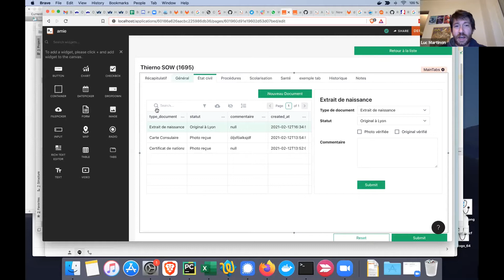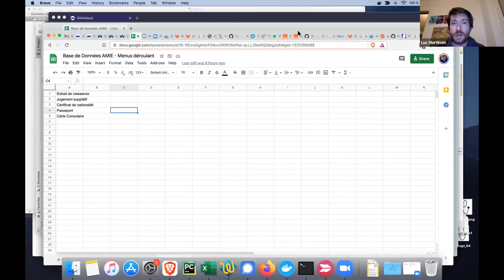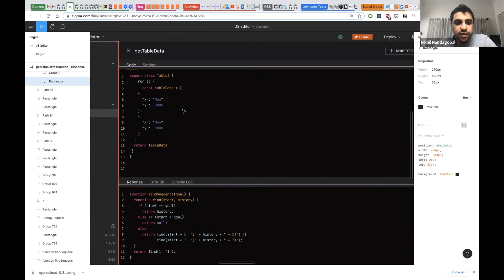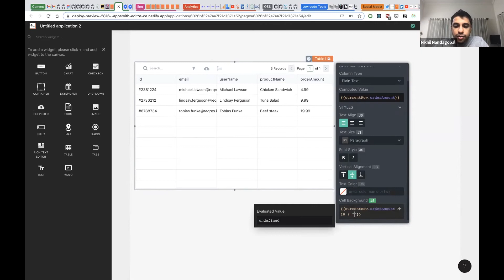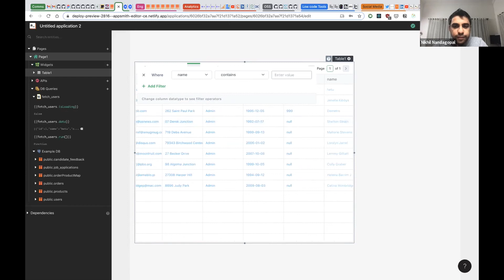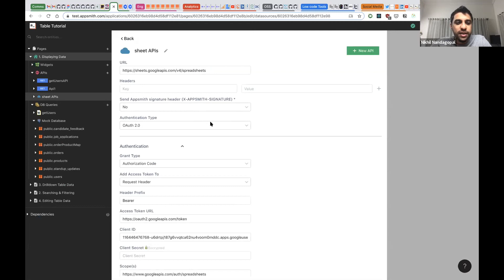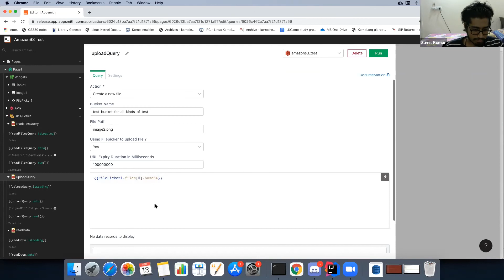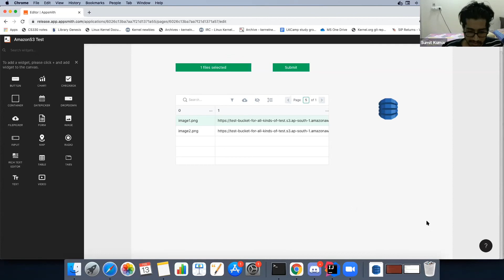JavaScript Editor and More: Community Call 12th Feb 21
Appsmith Community Call held on 12th Feb 2021

Thank you for being a part of the Appsmith community. This week's community session is about the upcoming JavaScript editor and many more!

Appsmith is an open-source cloud or self-hosted platform to build admin panels, CRUD apps, and workflows. Appsmith helps you speed up application building through fast UI creation, and you write code only when necessary.